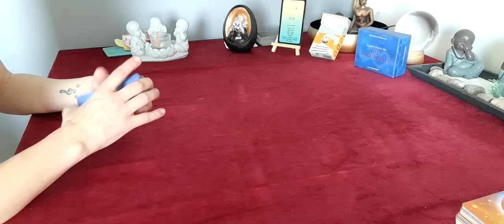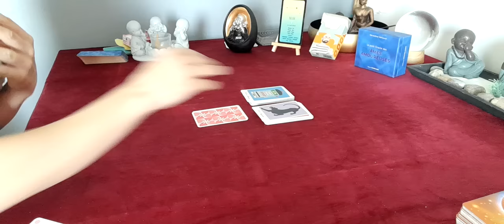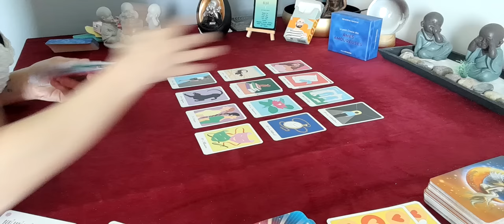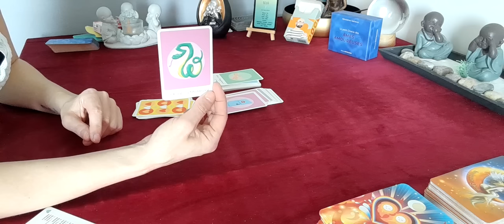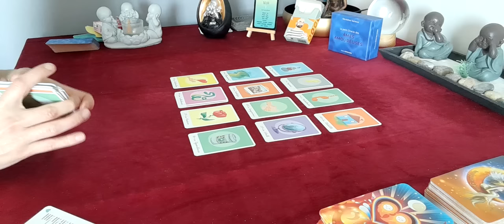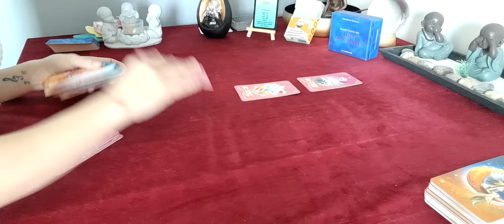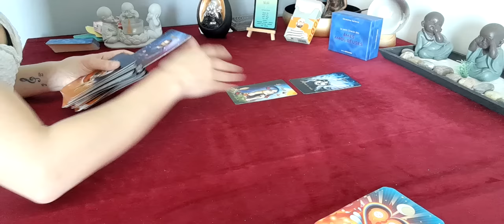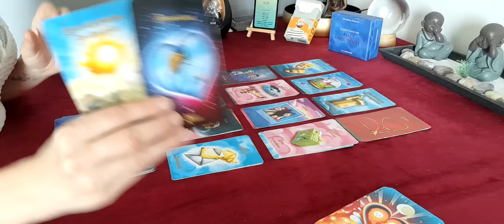♈️sentimental bélier du 15 au 21 . C'est un magnifique nouveau départ !!! 🍀🤞🙏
don , soutient 🔮

🔮 jeux utilisé 🔮

oracle des âme amoureuse
oracle de Lucie
les amours de marlo
oracle de l amour
oracle lune de Jupiter

🔮 contact mail 🔮

🔮 guidance priver 🔮